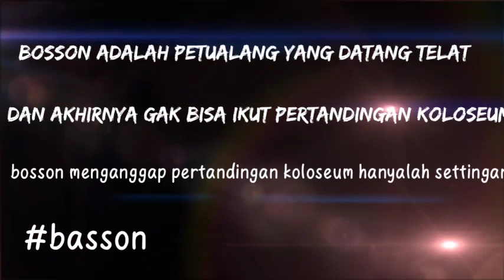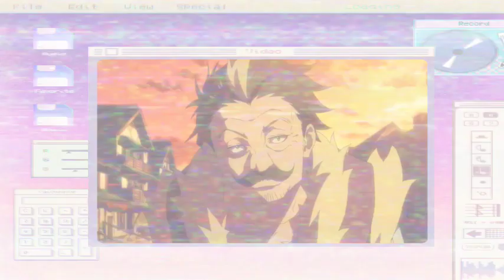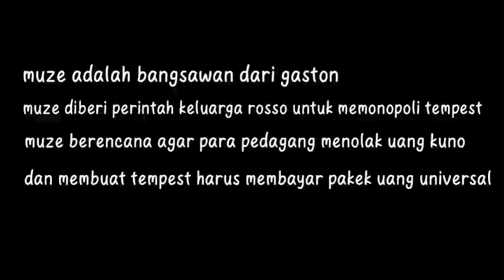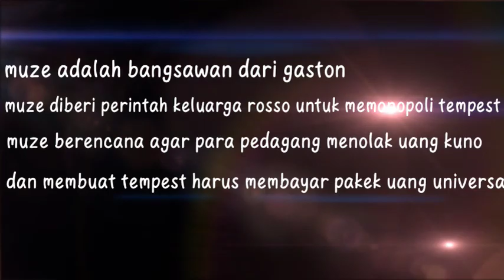Tensei shitara slime datta ken season 4 episode 6 - Ln tensura volume 9 | alur cerita anime mc op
biar saya lebih kuat begadang tanpa tidur bisa membagi rezeki untuk saya, sekedar beli kopi dan nasi bungkus 🙏